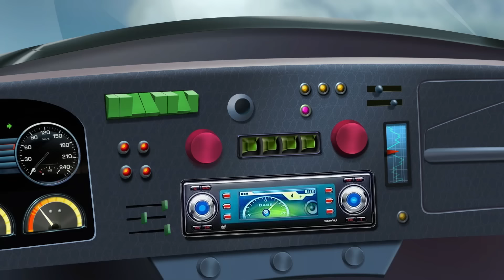Oggy and the Cockroaches - Taxi Driver (s04e39) Full Episode in HD